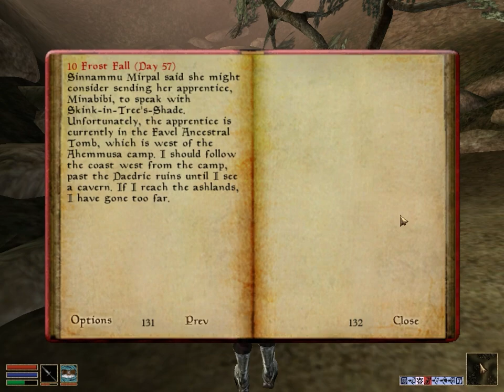Morrowind (Perfect Character) Episode 132: Finding Minabibi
So she's not a great wise woman and enjoys the company of foreigners? Sounds like a good candidate for Skink.